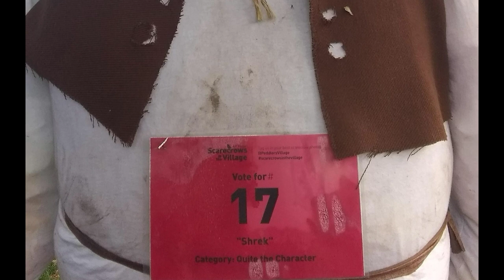Strangerer Thangs season 1, episode 2!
Some more strangerer thangs packed in a short, fun video. This is like a better version of the news. Better and better thangs each episode.